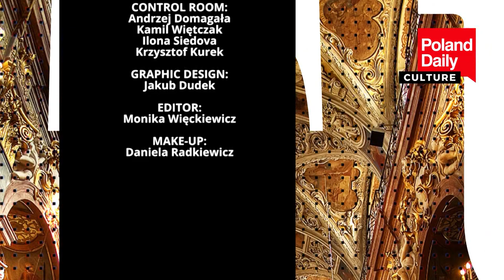What is the difference between a concert organist and a church organist? Interview with A. Przybysz